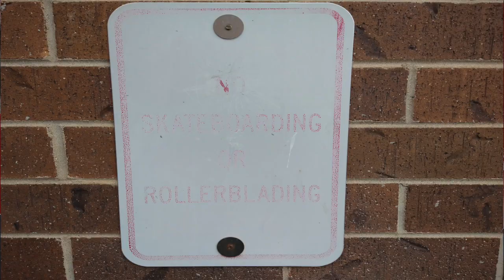Wizard Weekly News March 5th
Hosts: Booker Whittington & Caleb Morrow
Name that Tune debut!